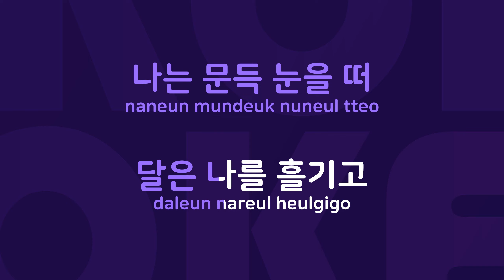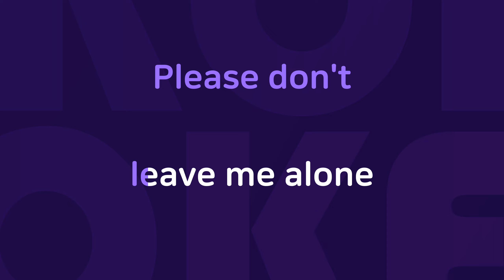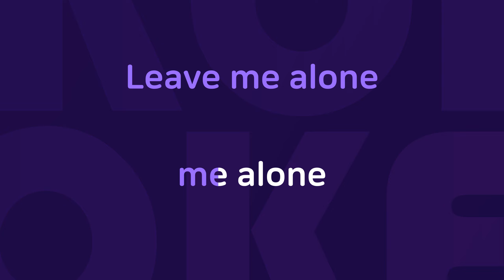Robotica : Originally Performed By 클래지콰이 Karaoke Verison